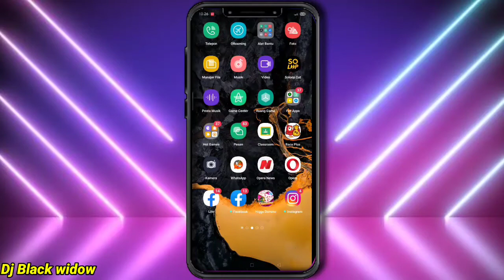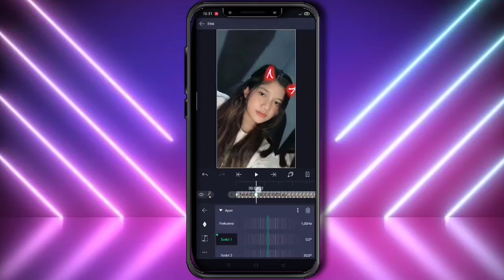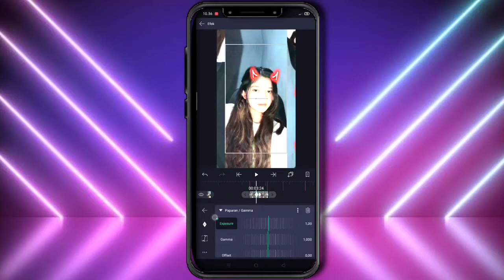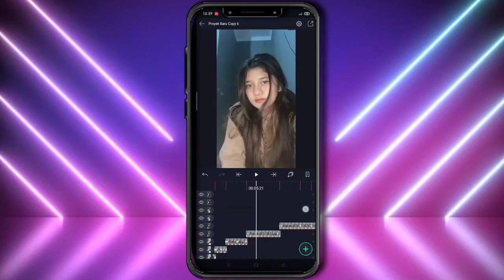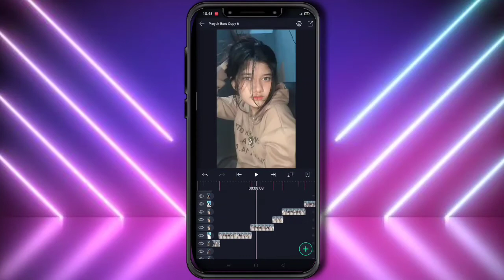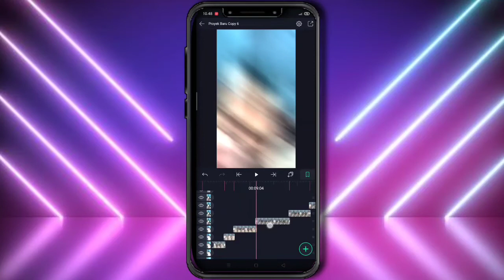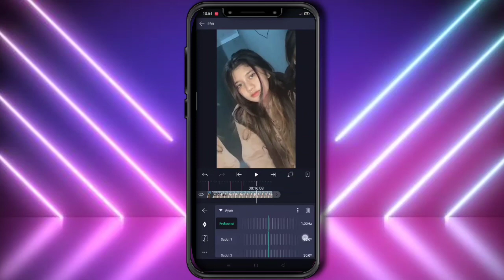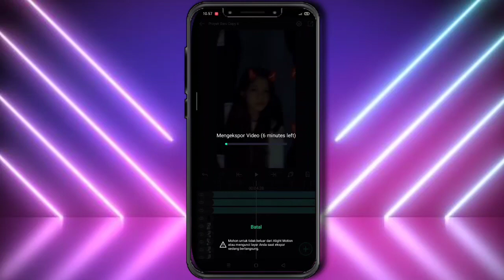Tutorial edit Jedag Jedug efek coloring keren di Alightmation || DJ Black Widow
Hallo teman teman,Terima kasih buat kalian yang udah klik Vidio ini.

Semoga Vidio dari aku bermanfaat yah😁🙏
📩Bahan -bahan📩
Alightmation yang gw pake(Support preset .xml Dan dibawah 5mb)
-Detik Beat
Dividio makanya jangan Diskip😂

Dan nyalain lonceng NOTIFIKASI nya, supaya Kalian tidak ketinggalan Video terbaru dari aku:) 😉

Silahkan Riquest juga yaaa
Mau video apa lagi atau Tutorial apa lagi?